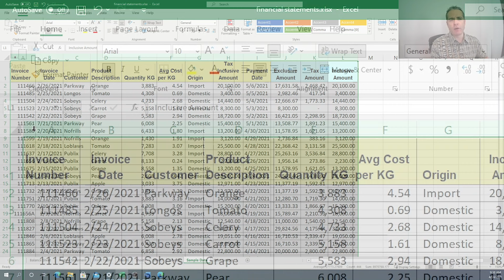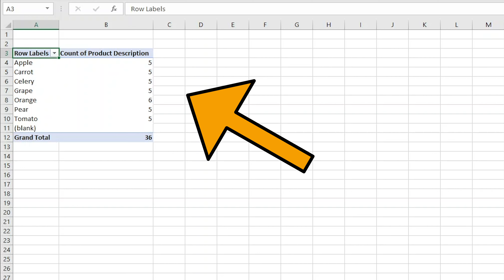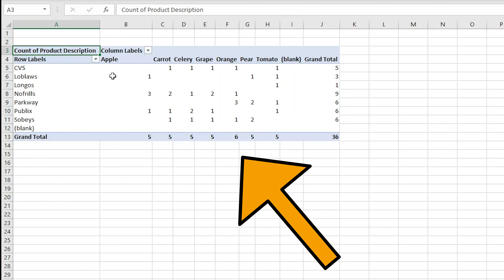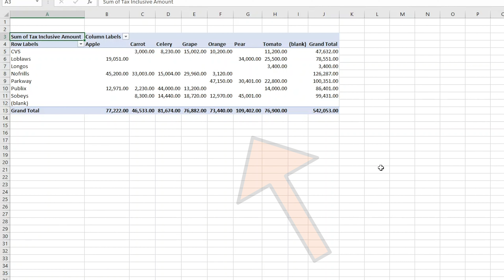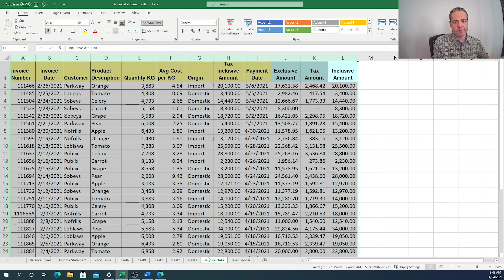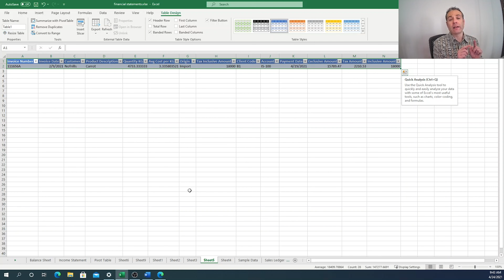Learn Pivot Tables In Excel in Less Than 5 Minutes | Uncover Fraud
Learn Pivot Tables in Excel in less than 5 minutes. I walk you through step-by-step instructions on creating pivot tables in excel, how to use them and show you their benifits. At the end of the video I provide some additional tips and tricks.

Top Benifits of Pivot Tables in Excel are:
-Provides a summary of your data
-Makes manipulating data and building charts quick and easy
-Makes visual comparisons of information
-Identifies patterns and anomolies
-Makes it possible to create report instantainously
-Assists in making fast decisions
-Identifies errors in your data
-Automatically updates if underlying data is changed
-Simplifies analysis of large amounts of data
-Easy to learn to create and manipulate

About me: My name is David Malamed. My job is to simplify and explain complex financial information. I am an experienced forensic accountant and fraud investigator that has investigated, reported, testified and authored expert Forensic Accounting and Investigative reports accepted and used in civil, criminal and public inquiry proceedings.